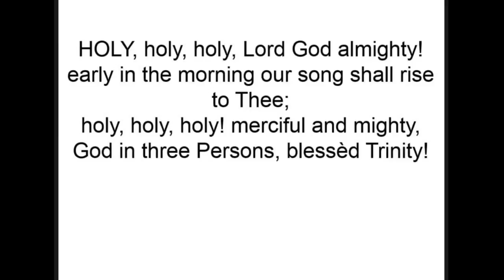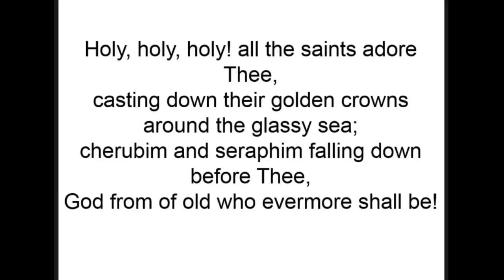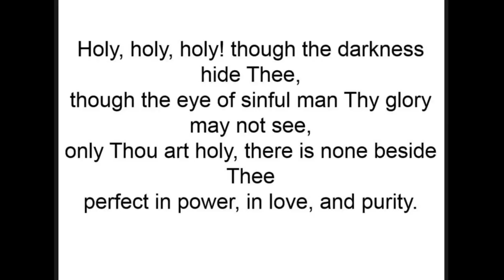Holy, Holy, Holy! Lord God Almighty! • Reginald Heber 1861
Hymn written by Reginald Heber
Composed by John Bacchus Dykes
Melody: "Nicaea" by John Bacchus Dykes 1861
Public domain

Llanelli Free Evangelical Church Service Live Stream

All Welcome